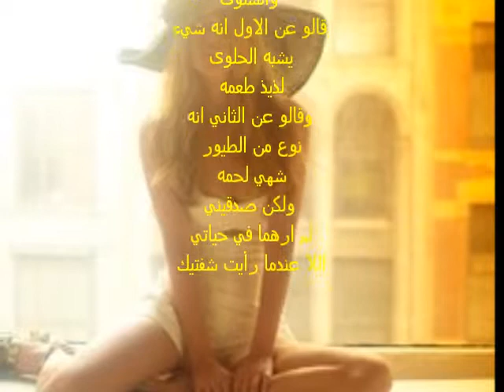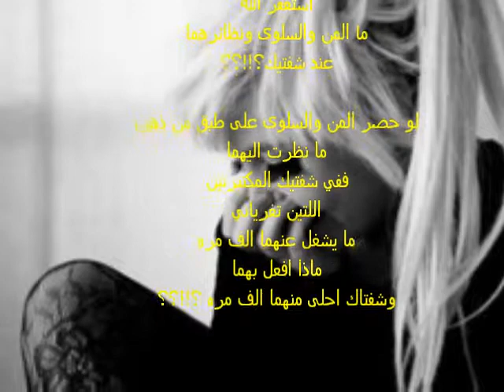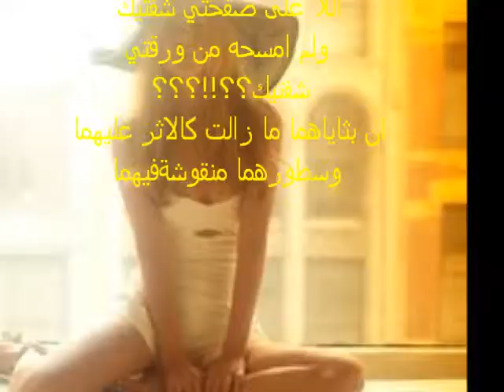مين مزعلها ايمن زبيب